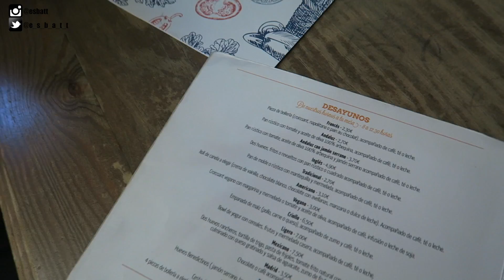DE COMPRAS EN PRIMARK CON AISHAWARI + SITEN PRUEBA LACASITOS POR PRIMERA VEZ | Vlog diario EsbattTV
Aishawari visita por primera vez el Primark de Gran Via en Madrid! Y Siten reacciona a los lacasitos. Vlog 454 (día 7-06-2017)

Nuestro robot aspirador BIAMBA

MÚSICA
Youtube Creadores

Facebook - Make up by Esbatt
Chicisimo - esbatt